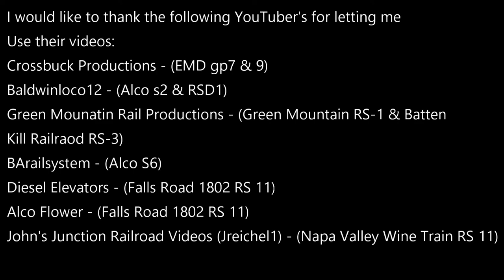THE HISTORY OF ALCOS ROAD SWICHERS PART 3 THE RS 11